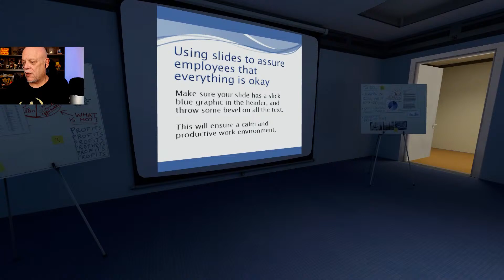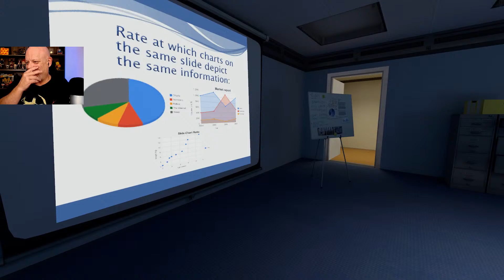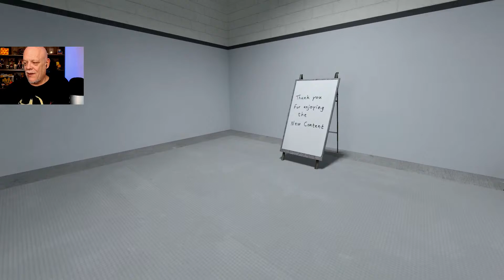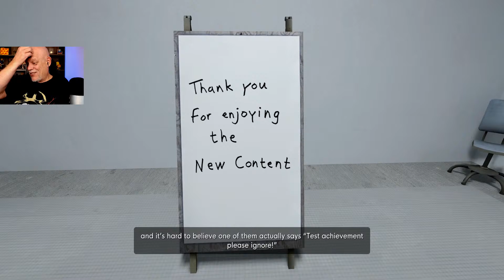THE STANLEY PARABLE Gameplay - GOOSHER 100 Gaming From CHANDLER LADEAU! 😁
This is the Ultra Deluxe version of the game, and I was REALLY hyped when Chandler said he was gonna sponsor this for us! LET'S GO! 😁😁